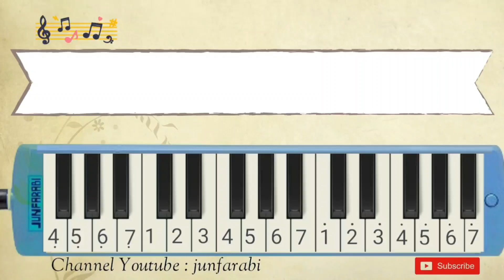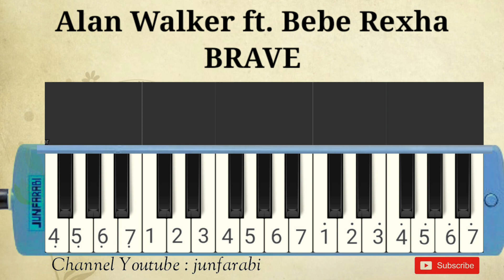Alan Walker ft. Bebe Rexha - BRAVE - pianika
Melodica Alan Walker ft. Bebe Rexha - BRAVE. Instrumental song.

Thanks